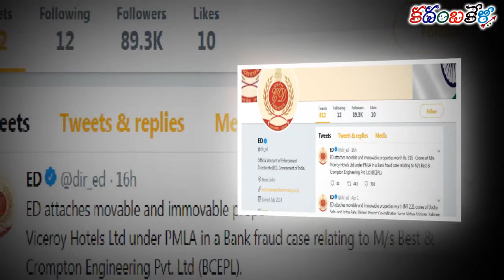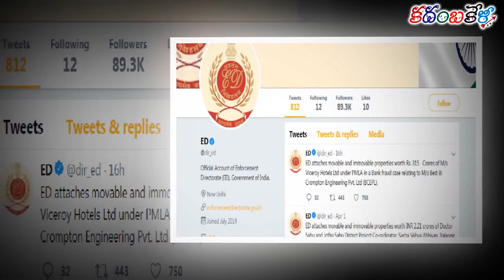రూ.315 కోట్ల ఆస్తులు అటాచ్ చేసి సుజనా చౌదరికి షాక్ ఇచ్చిన ఈడీ: ED and Sujana Chowdary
YS Chowdary is a Rajya Sabha MP of the Telugu Desam Party. He is considered a close aide of Andhra Pradesh Chief Minister and party president Chandrababu Naidu.